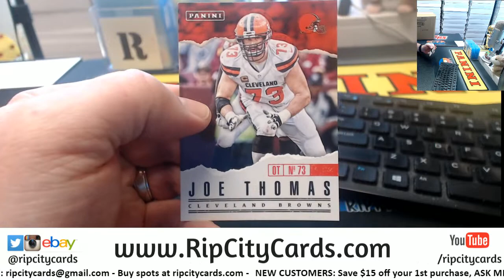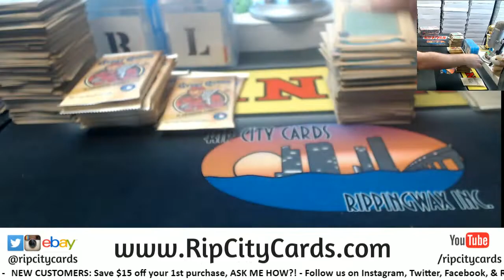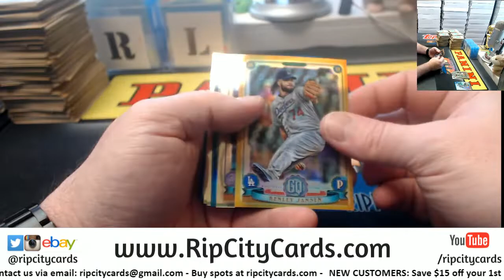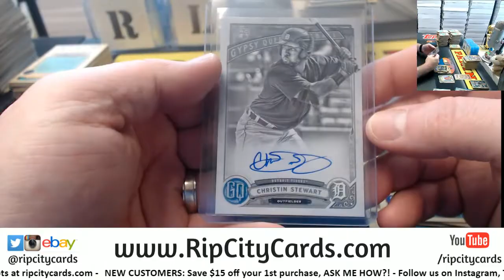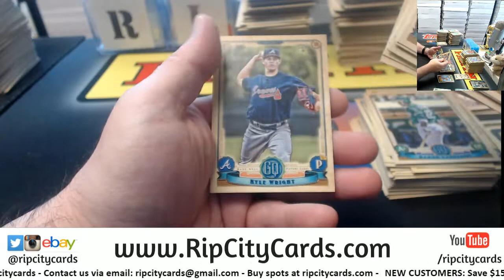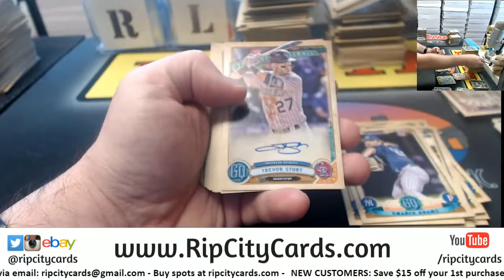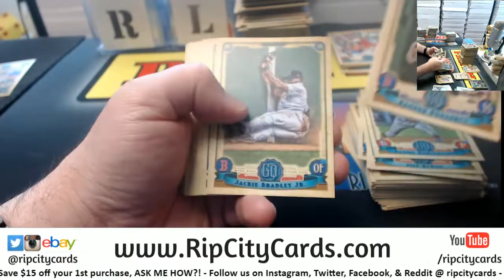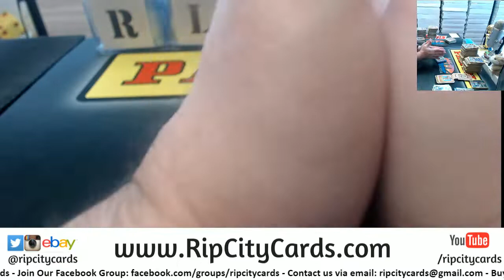2019 Gypsy Queen Baseball 5 Box #3 EBAY